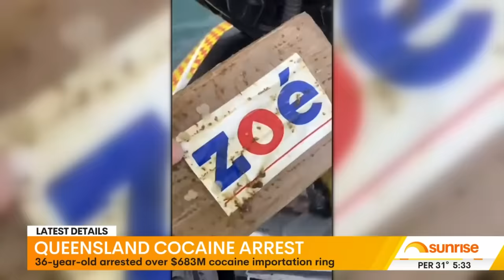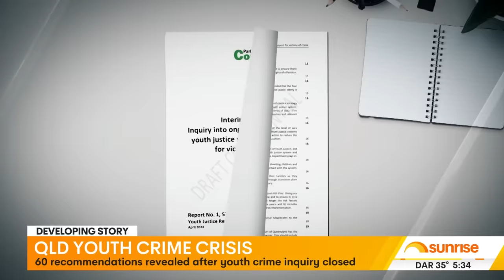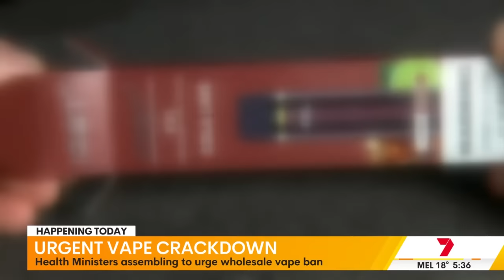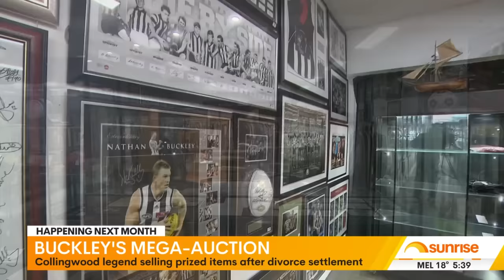Teenager faces charges over the stabbing of a Western Sydney Bishop | 7 News Australia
Breaking News: Developments in the stabbing of a Western Sydney Bishop see a teenager officially facing terrorism charges over the incident.

00:23 Sydney Church Stabbing Charges
02:04 Bondi Junction Tragedy
02:28 Westfield Stabbing Hero
02:45 Cocaine Kingpin Arrest
03:58 QLD Youth Crime Crisis
05:10 National Hospital Crisis
05:37 Logan Toddler Hit
05:54 Urgent Vape Crackdown
06:55 Mental Health Budget Concerns
07:17 Adelaide Train Strike
07:39 Melbourne Missing Man
07:59 China Lashes Out
08:20 Buckley's Mega-Auction
09:38 Teen Cyber bullying

7NEWS combines the trusted and powerful news brands including Sunrise, The Morning Show, The Latest, and 7NEWS.com.au, delivering unique, engaging and continuous coverage on the issues that matter most to Australians. Watch 7 News Australia full broadcasts and full episodes nightly at 6pm and weekdays at 11:30am and 4pm on Channel 7 and 7plus.